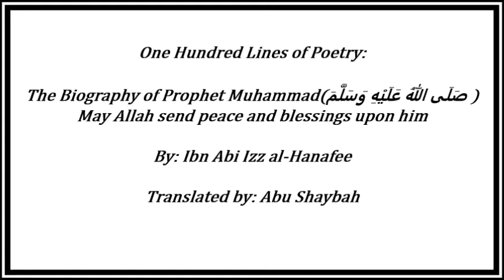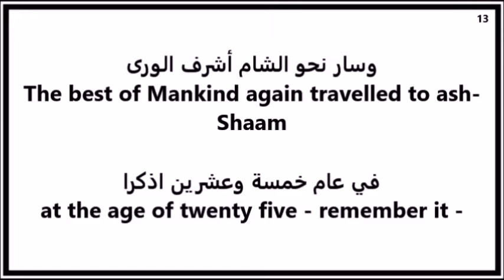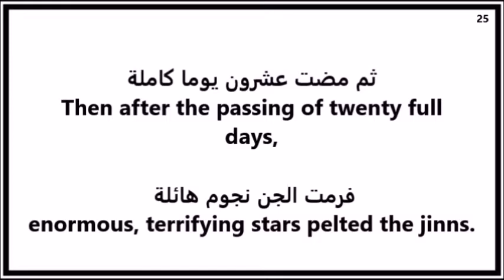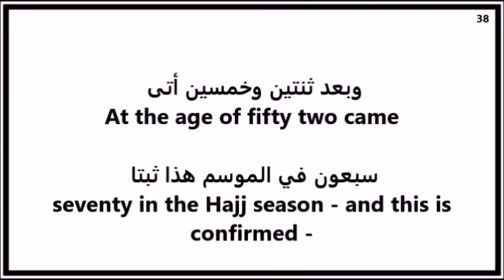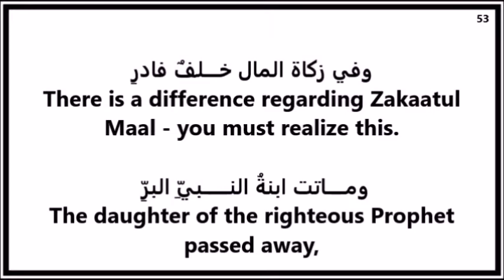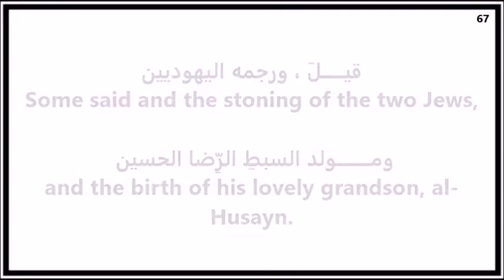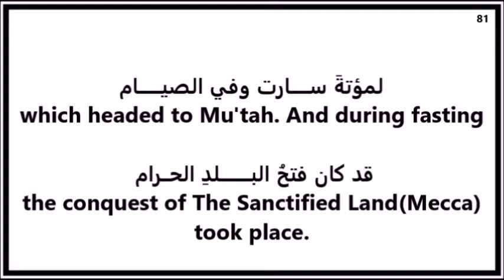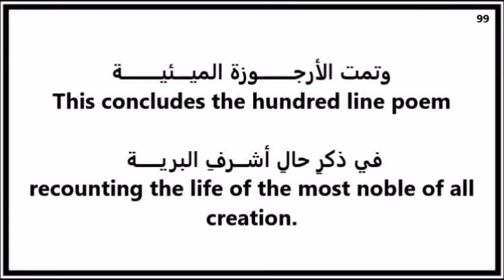[Poem] the life of Prophet Muhammad peace and blessings upon him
A Hundred Line Poem Recounting the Life of the Most Noble of all Creation

Author of the Poem: Alee Ibn Alee Ibn Muhammad Ibn Abil-Izz Al-Hanafee

Translated by Abu Shaybah

Reader of the poem: عبدالعزيز الخزيم